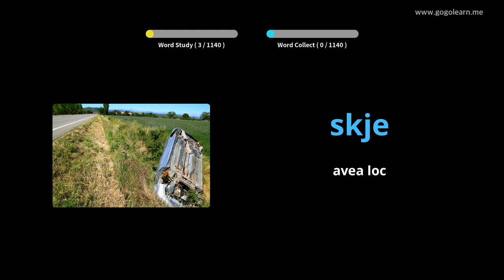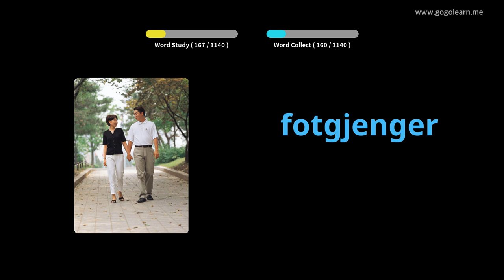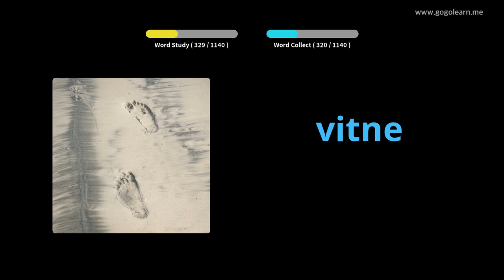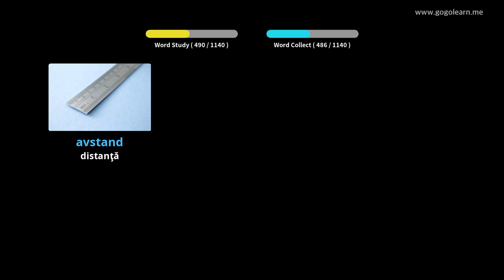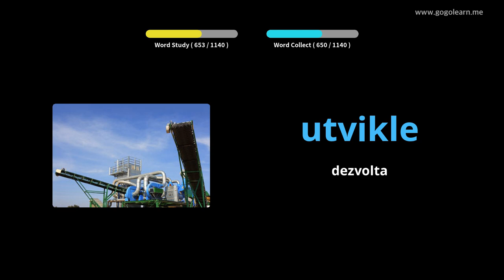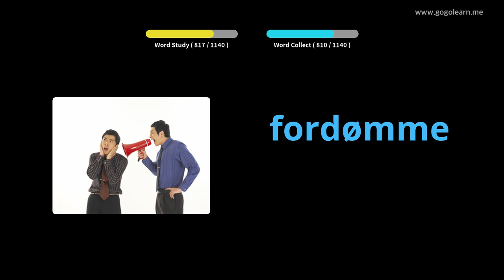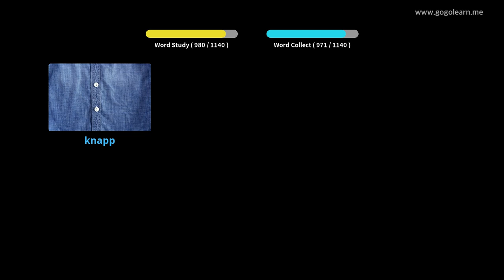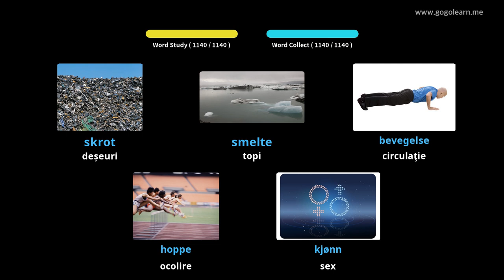Aflați Norvegiană Prin Imagini |Vocabularul Norvegiană Student | Golearn